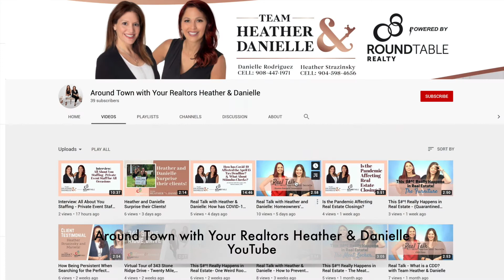Selling Your Home, Should you Disclose? Real Talk with Heather & Danielle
Selling Your Home, Should you Disclose?

This week's topic is regarding what you should disclose when selling your home.

Also, if you are a buyer, you have the right to see the seller's disclosure form. Just ask your agent to see it.

Have questions about this topic? Or have a story related to disclosure as a buyer or seller?

And as always, we are here for your Jacksonville & surrounding area real estate needs!